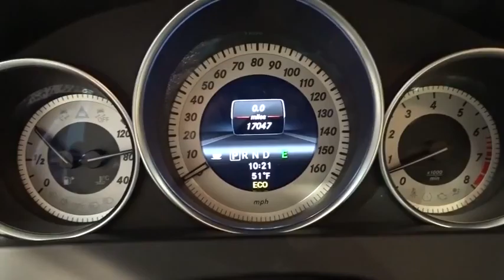2013 Mercedes-Benz C-Class Walk-Around Rockville Centre, Nassau, Long Island, New York, Queens, NY 4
2013 Mercedes-Benz C-Class Walk-Around
2013 Mercedes-Benz C-Class C300 Luxury - Stock#: 4319 - VIN#: WDDGF8ABXDR289018

**ONE OWNER**, **CLEAN CARFAX HISTORY/NO ACCIDENTS REPORTED**, **MERCEDES FACTORY CERTIFIED**, **NON SMOKER**, **2 SETS OF KEYS**, **REMAINDER OF FACTORY WARRANTY**, **4MATIC**, **BLUETOOTH**, and **COMAND SYSTEM W/NAVIGATION**. Want to stretch your purchasing power? Well take a look at this stunning-looking 2013 Mercedes-Benz C-Class. This outstanding Mercedes-Benz is one of the most sought after used vehicles on the market because it NEVER lets owners down. Mercedes-Benz Certified Pre-Owned means you get an additional 12 months Limited Warranty on top of the existing factory warranty, with unlimited mileage. We also do up to a 162-point rigorous inspection/reconditioning, 24/7 roadside assistance, trip-interruption services, and a complete CARFAX vehicle history report.